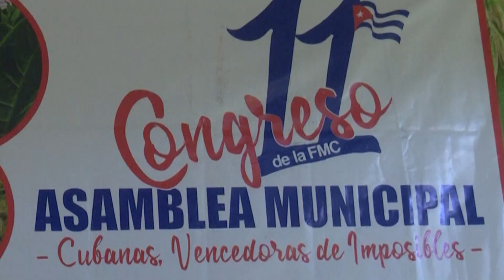Celebran Asamblea Onceno Congreso de la FMC en Tercer Frente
En la misma se analizaron temas relacionados con el funcionamiento de la organización y se evaluó el trabajo desarrollado por la organización en los últimos cinco años, con énfasis en mejorar la labor de las casas de orientación a la familia, el enfrentamiento a las indisciplinas sociales y la participación de las mujeres en la producción de alimentos. En la asamblea estuvieron presentes la Secretaria General de la FMC en el país y miembro del Buró Político Teresa Amarelle, así como José Ramón Monteagudo Ruiz, Primer Secretario del partido en la provincia.